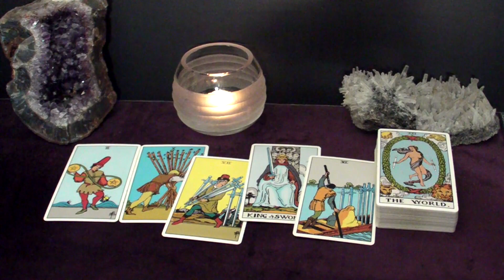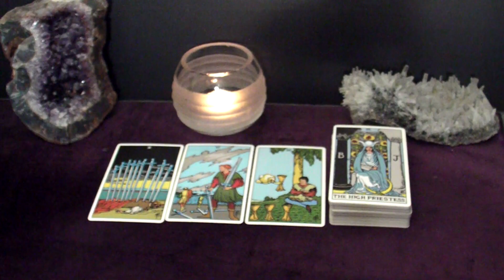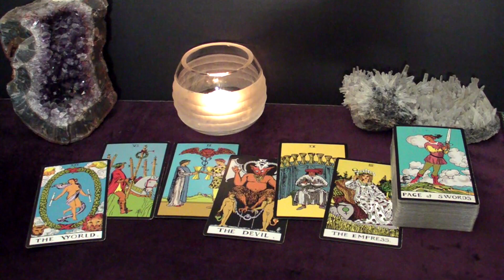CAPRICORN - Did You Know U Have A Secret Admirer Who's In Love With U? Now U Know | April 2023 Tarot